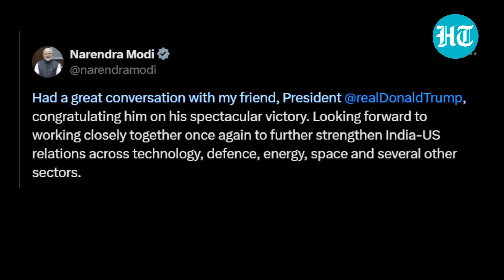Trump Chats With PM Modi After Historic Victory, Flaunts Bonhomie: 'Whole World Loves Him' | US News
Prime Minister Narendra Modi called US President-elect Donald Trump and congratulated him for his stunning victory in the U.S. Presidential Election. Trump praised PM Modi, describing him as a magnificent man and that the whole world loved him, as per reports.